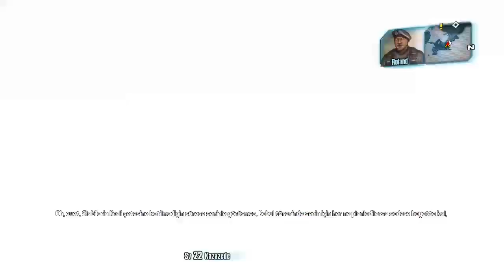Borderlands 2 Ek Görevler Yeni Silahlar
Abim ve ben yeni görevler yaparak borderlands de silah kastık level atladık ve savaşmaya devam ettik -- Watch live